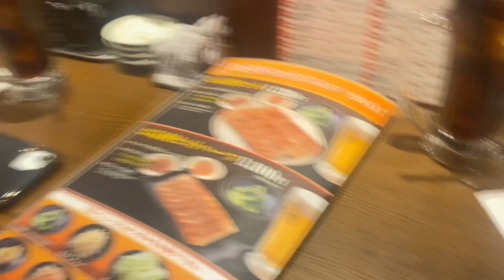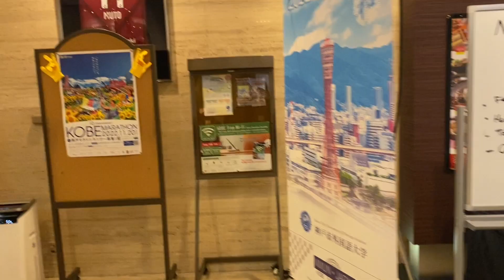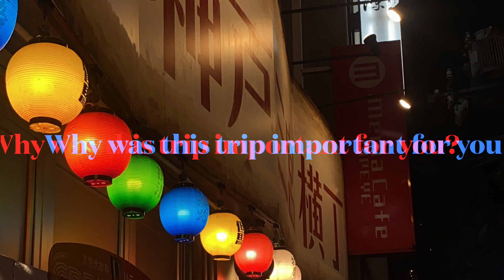Leon Charney Diplomacy Program, National Model United Nations Japan 2022